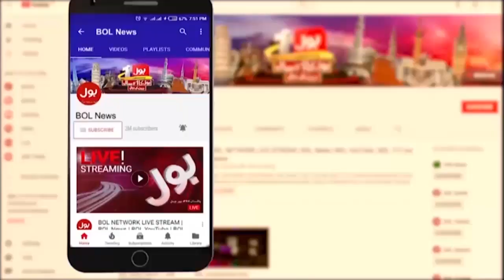Daniyal Aziz Shocking Statement | PMLN Leaders in Action | Before Election 2024 | Breaking News